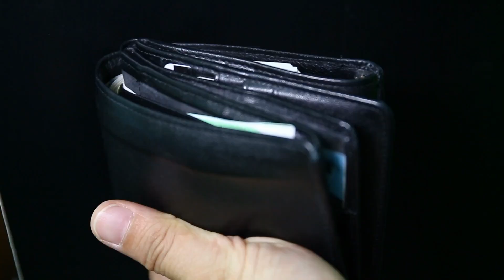20 Cheap Foods to Eat When You're Broke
20 Cheap Foods to Eat When You're Broke

Welcome to your one-stop shop for budget-friendly meals that taste anything but cheap! In this video, we journey through the culinary landscape of budget eating, transforming your everyday pantry staples into gourmet meals. From protein-packed eggs to versatile rice and the humble, yet mighty potato, we're about to change the game when it comes to cooking on a budget.

Dive into the world of eggs and discover their endless possibilities. Unearth the value in versatile rice, and savor the slow-cooked delight of dried beans. Find comfort in classic mac & cheese, and discover how to turn ramen noodles from a dorm room staple to gourmet meal. This video isn't just about finding cheap eats; it's about maximizing the potential of affordable ingredients to create delicious, filling, and creative meals that won't break the bank.

Stick around to the end to learn about 20 of the most affordable ingredients you can buy, and how to make them shine in your kitchen. From breakfasts with rolled oats and bananas to dinners featuring chicken thighs or drumsticks, you'll be amazed at what you can create with these wallet-friendly foods.

Inspired by Meals To Eat When You’re Broke || Cheap Meals On A Budget

Inspired by Meals to eat when you are BROKE || The ULTIMATE Struggle Meals

Inspired by 70 Meals For $25 | Quick & EASY Cheap Meal Ideas | Emergency Grocery Budget Shopping | Julia Pacheco

Inspired by HOW TO EAT FOR $10 A WEEK | Emergency Grocery Budget Haul & Cheap Easy Meal Ideas | Julia Pacheco

Inspired by Poor Man Meals When Money is Tight || Easy & Delicious Cheap Dinners